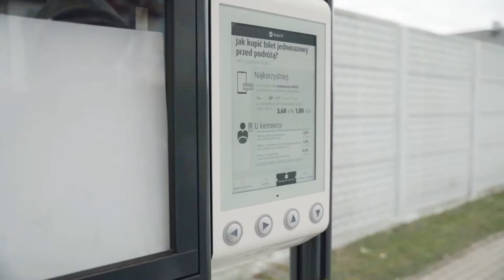E Ink mass transport display system project at Gdynia, Poland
Next:urban technologies installed a new solar-power ePaper (E Ink) mass transport display system in the City of Gdynia, Poland.